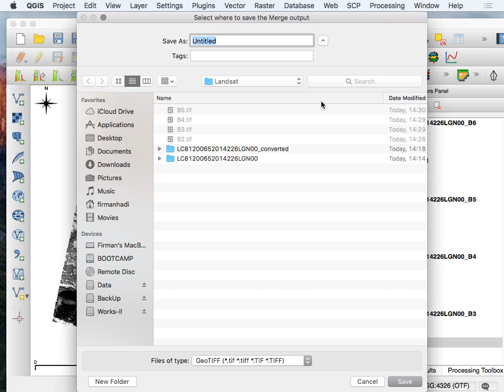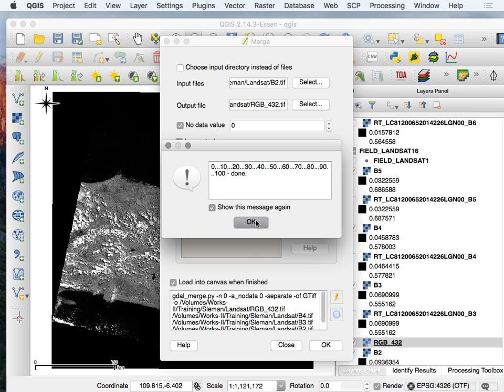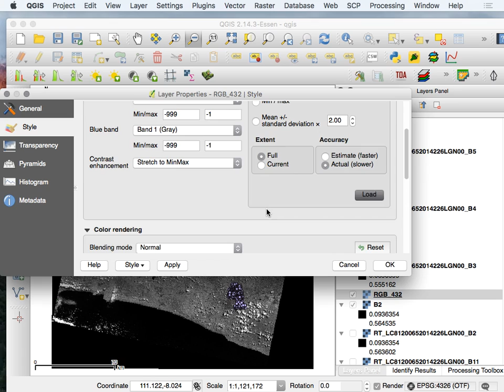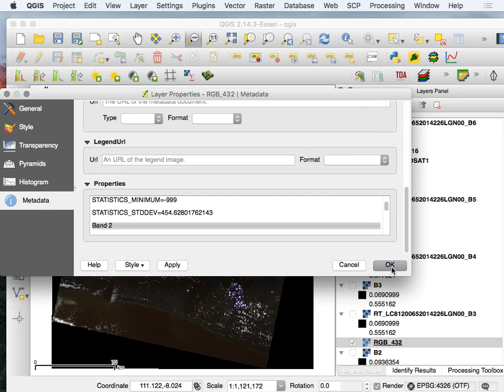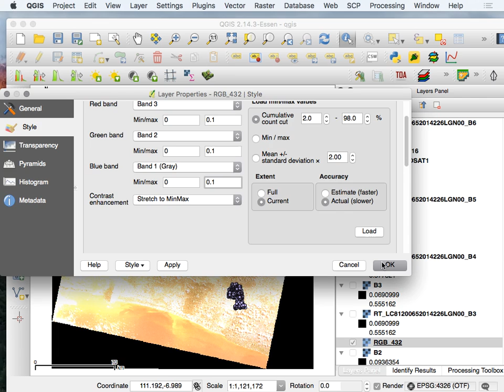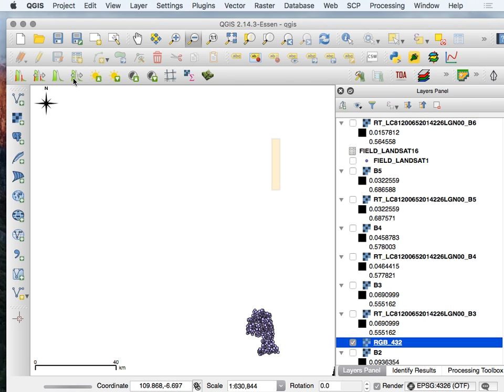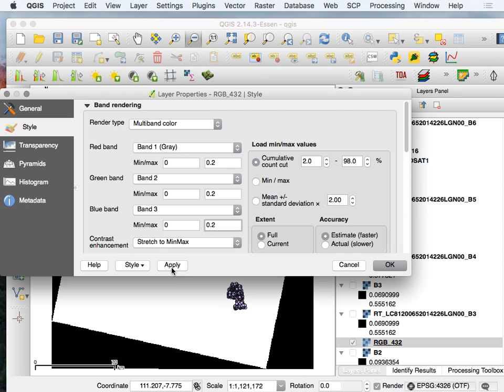RGB composite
How to create RGB composite in QGIS